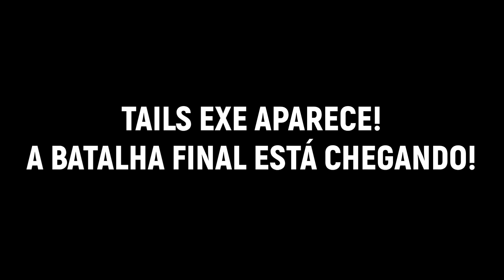Sonic EXE | Episódio 5: Tails EXE Aparece! A Batalha Final Está Chegando!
Com: @WesGameGalaxyMoraes